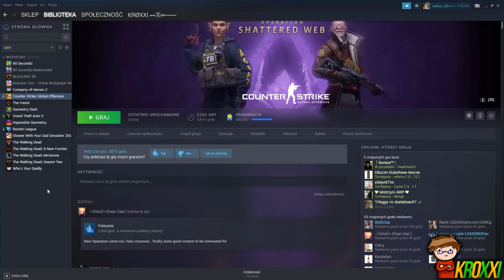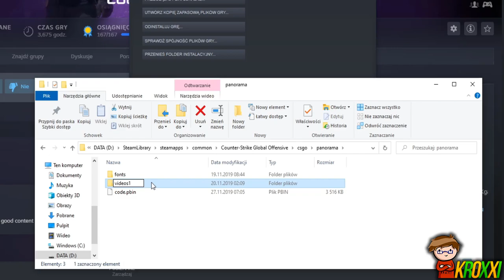⚡️JAK ZWIĘKSZYĆ FPS w CS:GO po wejściu OPERACJI SHATERRED WEB? | Kroxxi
👉Jak zwiększyć ilość FPS w CS:GO po wejściu Operacji Shaterred Web?🤔

●▬▬▬▬▬▬▬▬▬▬▬▬▬๑۩۞۩๑.▬▬▬▬▬▬▬▬▬▬▬▬●

●▬▬▬▬▬▬▬▬▬▬▬▬▬๑۩۞۩๑.▬▬▬▬▬▬▬▬▬▬▬▬●

▶ Tagi dla wyświetleń: rafatus shoty rafatus shoty boxdel shoty merghani shoty mahonek śmieszne shoty live najlepsze medusa medusaofficial official kanarek seba vs rafonix shoty shoty mkll mahonek wypadekluurexxx shoty szoty luure fail donate rafatus mahon tv team szoty wall boxdel szoty nitro thenitrozyniak mahonek dzwoni do matki widza kosa boxdel cs merghani szoty mahonek rafatus dissuje marlenke zlive szoty rafonix shoty rafonix shoty rip dragon lore shoty z live shoty this szoty z live oddshoty odshoty shoty najlepsze medusa adamz drama pewdiepie boxdel drama ciekawostki csgo vlog lis shoty dymy zadyma shoty magical danielmagical shoty daniel szoty shoty tv śmieszne najlepsze smieszne peku fragmenty korwin magical dzwoni mahon mahonek jak zrobić free skiny rafonix włamanie baobab magical baobab seba rafatus jackpot nitro przegrywa seba danielmagical vs seba baobab plkd lisek lachu fifa blowek blowinio Blow blowek kupuje fidget spinnera za 1000 zł jacob ztrolowany ztr rafonix w ciazy rafon rafonix giveaway jak zarobić na csgo zarobic cs:go 5 euro w minute counter strike skiny kosa za free jak zrobic kose za darmo cs jak zarobić pieniądze za darmo giveaway rozdawanie skinów skinow rozdaje skiny za free jak zarobic na naklejkach sposob na zarobek sposób gry z widzami widz wygrał skina gry z widzami o skiny csgo tryby cs go tryby csgo modes cs go modes zabawa fun funny moments counter strike csgo cs:go kroxxi jak zarobić na cs:go jak zarobić na darmowym csgo jak zarobic family friendly content jak zarobić na cs go jak zarobić na darmowym cs go jak zarobić na cs go w 2019 roku jak zarobić na naklejkach jak zarobić na skinach operacja shaterred web operation shaterred web cs go 2017 cs go operacja 2019 operation shaterred web access pass operacja cs go 2019 kiedy operacja cs go kiedy family friendly content operation shattered web diamond coin operation shaterred web missions operation shaterred web coin misje operacji jak zarobić na skinach podczas operacji shaterred web crash market steam skiny do postaci w cs go skiny do modeli w cs go don haci jak mieć więcej fps w cs:go jak mieć więcej fps w cs go jak miec wiecej fps w cs:go jak zwiększyć fps w cs:go jak zwiekszyc fps w cs:go jak zwiększyć fps w csgo setting klatki na sekunde optymalizacja wydajność how to get more fps options fps boost cs go fps boost cs:go more fps więcej fps 2019 jak zwiększyć fps cs:go 2019 spadki fps jak naprawić spadki fps cs:go jak naprawić spadki fps cs go jak naprawic 2019